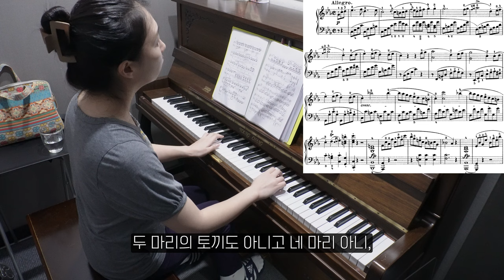피아노 연습 #187 요약 Ver. / 비창 소나타 3악장 (2024.07.27)